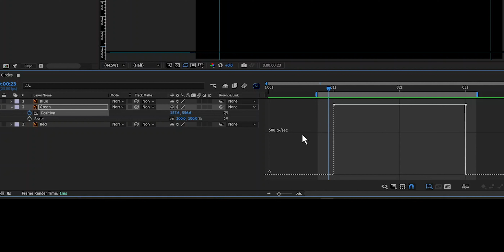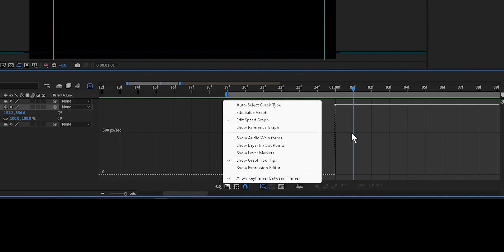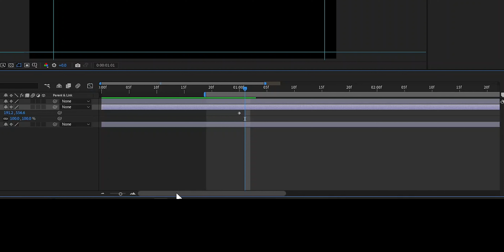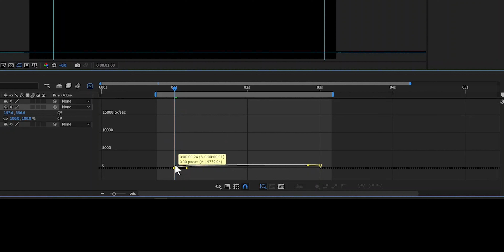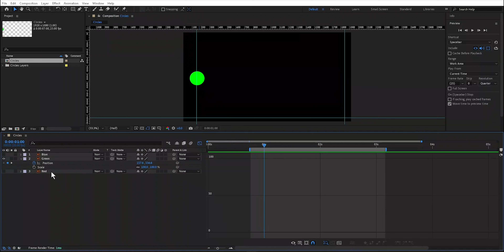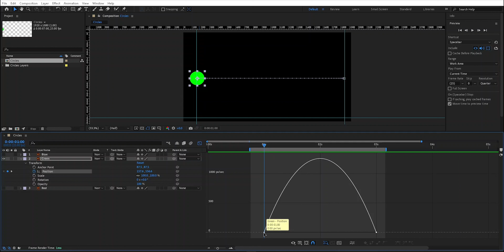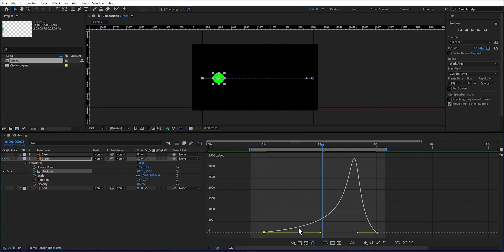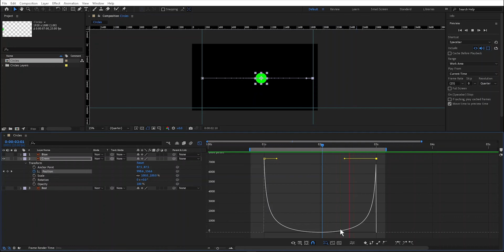Everything about GRAPH EDITOR After Effects -Part-1 Class-10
In this video, I'm going to be discussing everything there is to know about the powerful and versatile Graph Editor After effects.

If you're working on a video project and want to give your footage a unique and professional look, then you need to learn how to use the Graph Editor (AE). In this video, we'll be discussing all of the basics of the Graph Editor (AE), and how to use it to create some fantastic effects for your videos.

TIME STAMPS

00:00  Intro
01:14  What is Graph editor & how to enable it?
02:10  Configuring Graph Editor
03:39  Speed Graph & Value Graph in After Effects
05:31  Key frames Between frames in After Effects
07:54  Auto Zoom Graph editor in After Effects
09:08  What are separate dimensions in After effects?
10:30  Labels on key frames in after effects
11:34  Hold key frames in After effects Explained
12:06  Linear Key frame in Graph editor in After effects
13:20  Speed Control in Graph editor in After effects
15:24  Outro - Talking Head